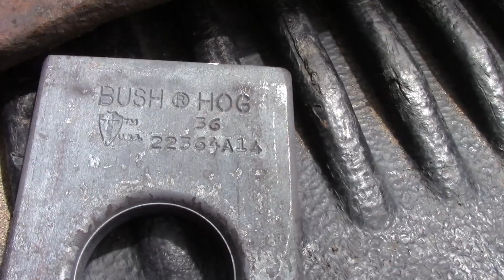Parts in for the bush hog and some testing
Plans always keep changing day to day as I get different parts in. Still have to ride the monster trike this weekend but had to change gears as I got new blades for the bush hog.